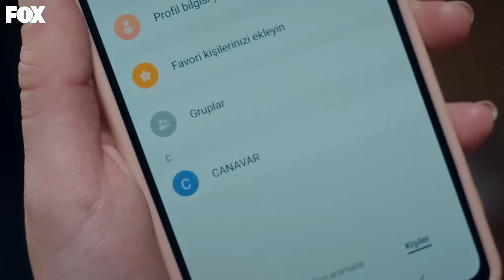Bursa Sosyetesinin Yeni Dedikodu Konusu GülDev - Gülcemal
Deva ve Gülcemal birlikte davete gitti. KAPILDIM RÜZGARINA

KÜNYE:
YAPIM: MF YAPIM
SENARYO: Eda Tezcan
YÖNETMEN: Yusuf Pirhasan Çalışkan